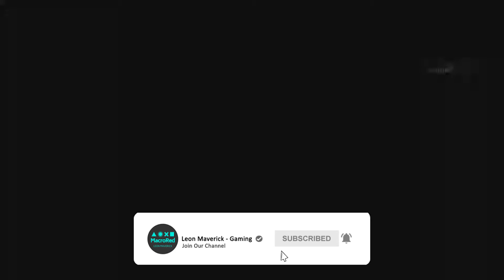Assassin's Creed Unity Walkthrough Gameplay Part 8 - Le Roi Est Mort (AC Unity)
Story

In 2014, a Helix user explored the memories of a Templar in the service of Jacques de Molay. The memory takes place in 13 October 1307, in the Temple in Paris, which was being attacked by the forces of King Philip the Fair. Alerted by the ensuing battle, Jacques tasked his advisor to hide the Sword of Eden and the Codex Pater Intellectus. Running through the battlefield, the advisor took notice of an Assassin, Thomas de Carneillon. After a sword fight with Thomas, the advisor returned the Sword and Codex to their resting place in the Temple. As the advisor left the room, he noticed Jacques had been captured. However, before he could rescue the Grand Master, the advisor was stopped by Thomas, who killed him with his Hidden Blade. Before perishing, Jacques cursed the Pope and King overseeing his execution. With his death, the Templar Order was publicly disbanded.

Suddenly, the memory was interrupted by the transmission of an Assassin, who introduced herself as Bishop. She explained to them that they were being manipulated by Abstergo to sift through memories, following which she asked them to experience an unsequenced set of Arno Dorian's memories as an introduction to the Assassins and Templars.

In 1776, eight-year-old Arno accompanied his father, Charles Dorian, on a business trip in the Palace of Versailles. While waiting for his father on a chair, Arno saw a girl running away, and followed her. After Arno stole an apple for her, the girl introduced herself as Élise de la Serre. Suddenly, a commotion was heard. Arno followed the crowd and found his father's body laid on the floor. Charles Dorian was assassinated, leaving his son an orphan under the care of Templar Grand Master François de la Serre.